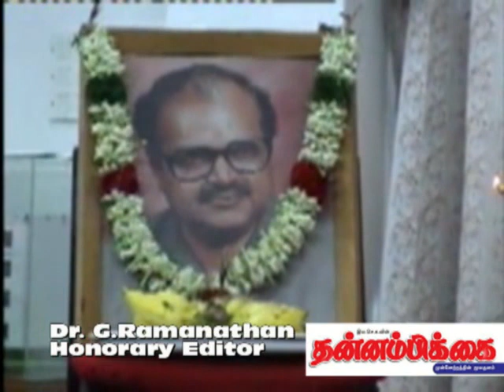Twenty years of thannambikkai